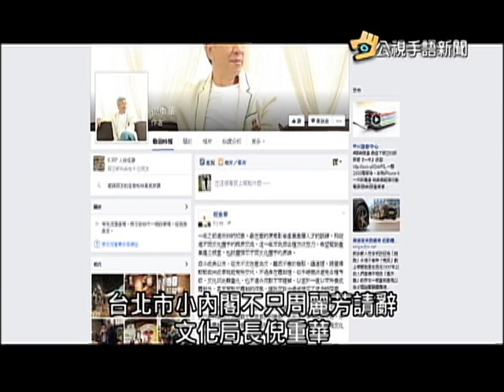20160115 公視手語新聞 台北小內閣異動 周麗芳 倪重華走人